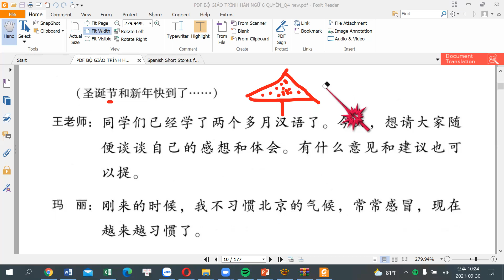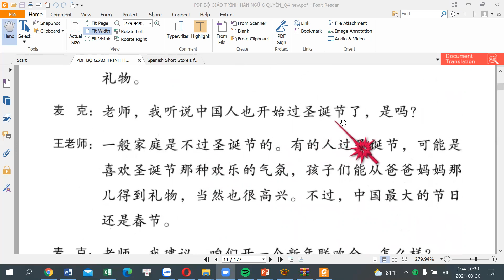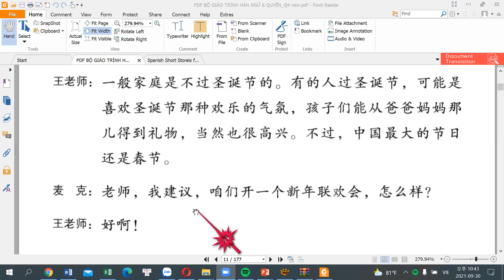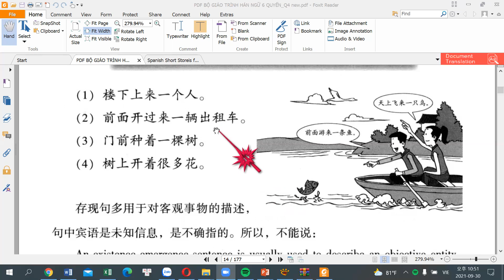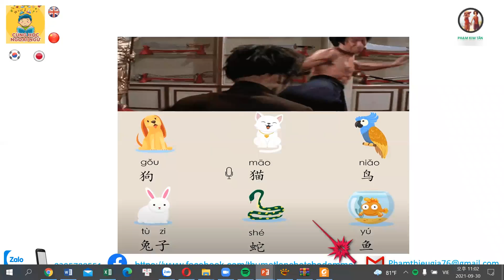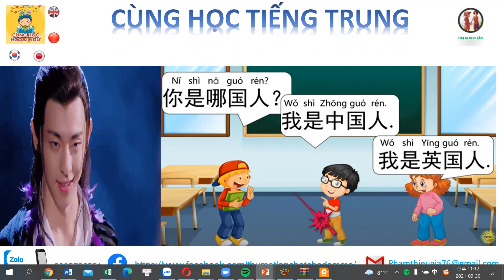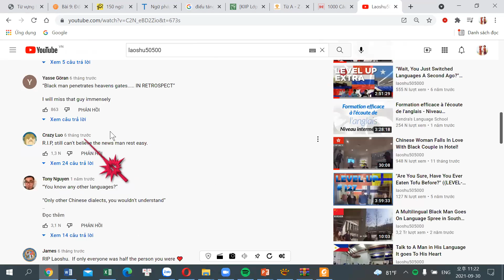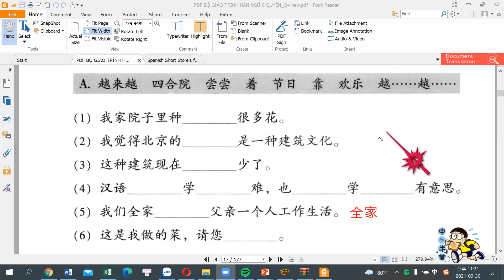我们要想是学习中文。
I am learning English,Chinese,Japanese and Korean.Let's study it altogether